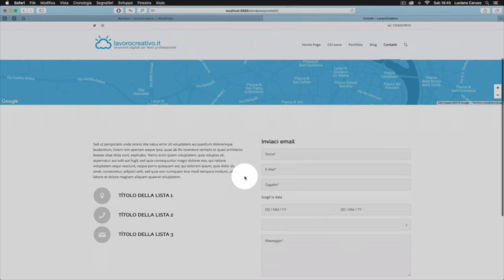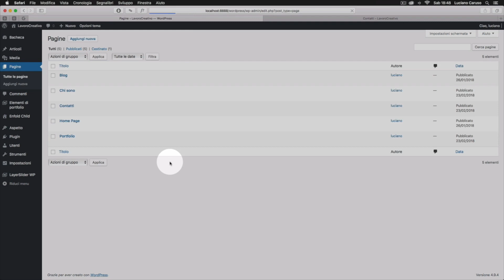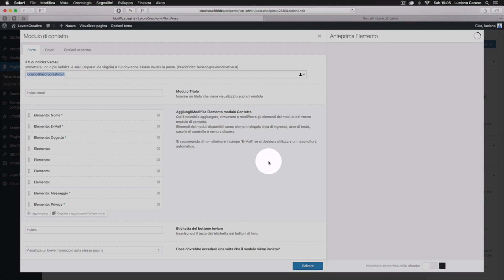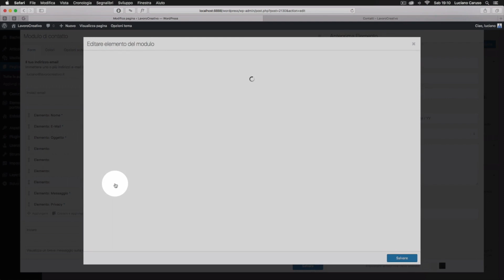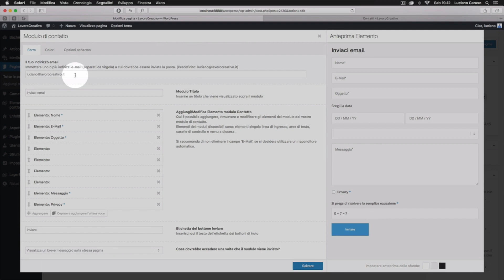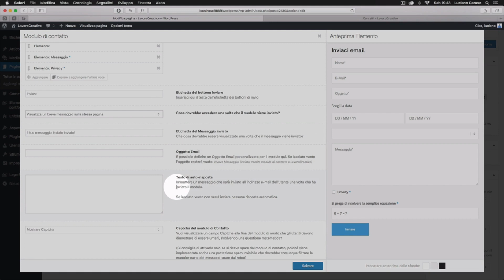Creare la pagina Contatti con Enfold - Tutorial #50